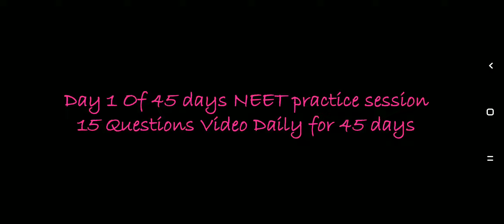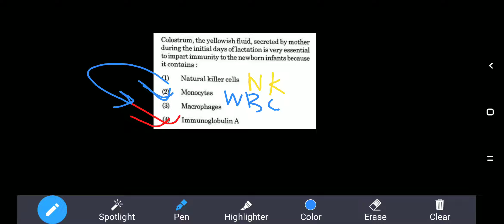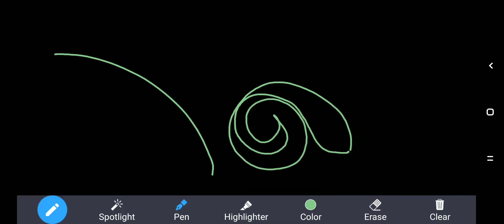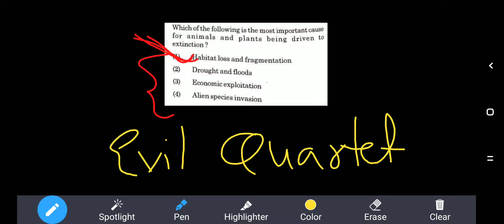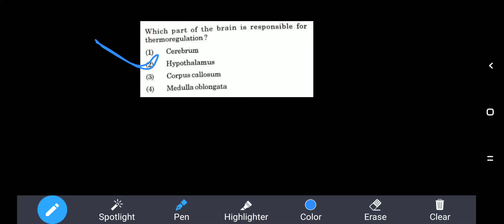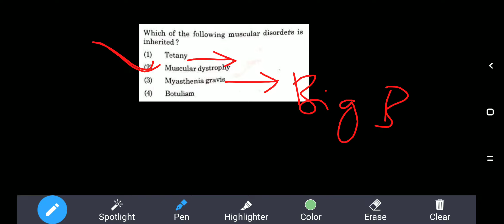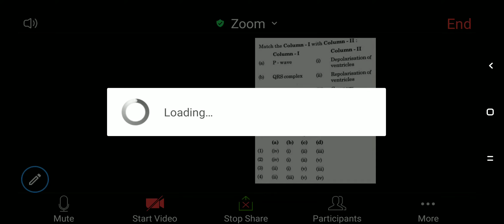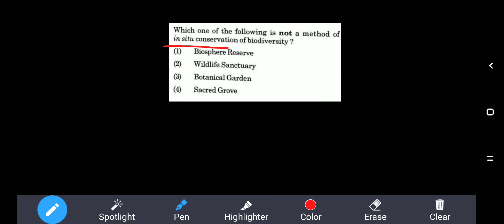NEET 2020(Previous year's (2019)Questions Solved) Day 1 Session - By Sana's Biochemistry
In this video, we have 15 solved questions from the year 2019 paper.
This video is the day 1 video having questions form 2019 paper.

NEET syllabus, Paper pattern and chapter wise weightage.